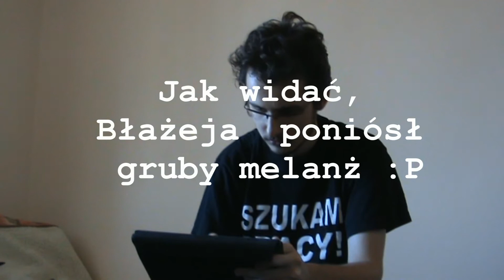Błażej Show - Sylwester 2012 (Odcinek Specjalny)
No, to przywróciliśmy na chwilkę do życia tego trupa znanego jako "Błażej Show"
Dwuminutowy suchar filmowy :D
Prawdopodobnie ostatni film w roku 2012.
Bawcie się dobrze w Sylwestra i oby nowy rok 2013 był dla nas wszystkich lepszy od poprzedniego.

Fragmenty tego filmu pochodzą z zewnętrznych źródeł (linki poniżej)

Łapki w górę, albo i w dół poproszę :D
Komentarz też jest spoko :D
Videoodpowiedź, no to już byłoby super :D